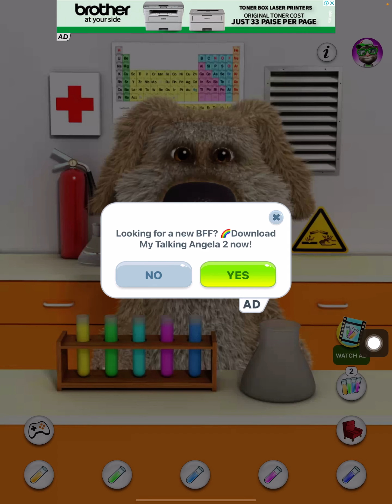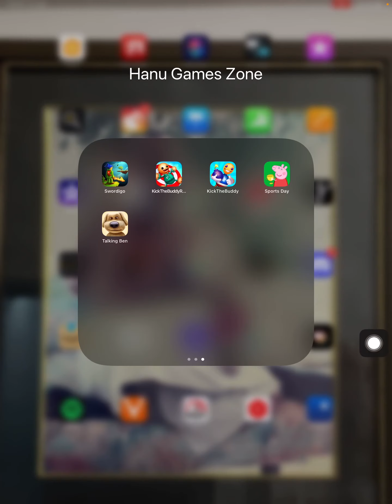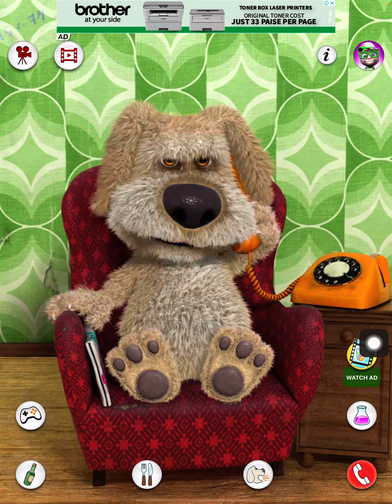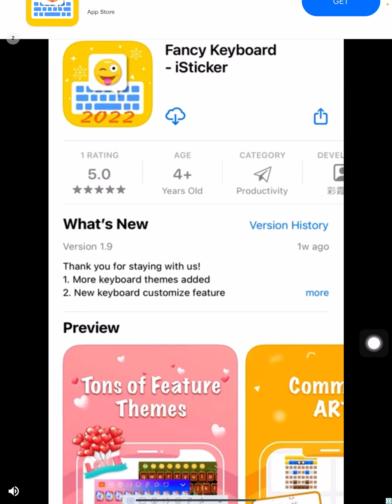This Dog Is Weird | Talking Ben Gameplay | Hanu Baboo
He Is A Pyscho
Device Used In Video: Apple iPad Pro
Download Talking Ben:
App Store: